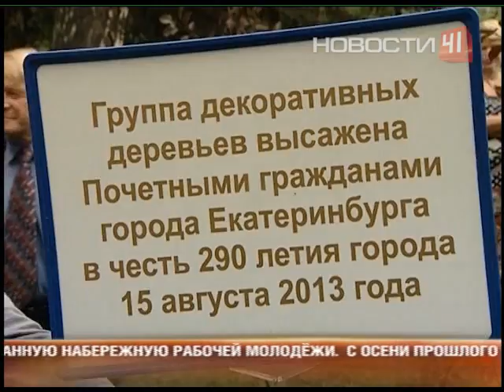С юбилеем поздравляют не только Екатеринбург, но и его почетных жителей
Ради круглой даты им показали закрытый секретный цех, где испытывают ракеты